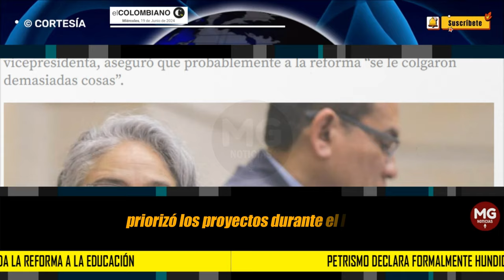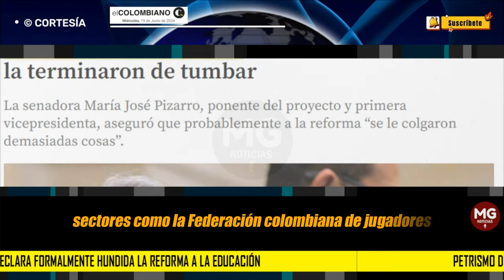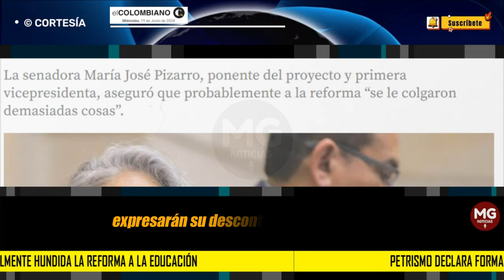ÚLTIMA HORA 🔴 PETRISMO DECLARA FORMALMENTE HUNDIDA LA REFORMA A LA EDUCACIÓN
Petrismo declara formalmente hundida la reforma a la educación; las marchas de Fecode la terminaron de tumbar
La senadora María José Pizarro, ponente del proyecto y primera vicepresidenta, aseguró que probablemente a la reforma “se le colgaron demasiadas cosas”.
EL COLOMBIANO